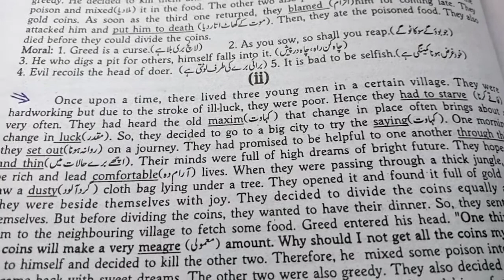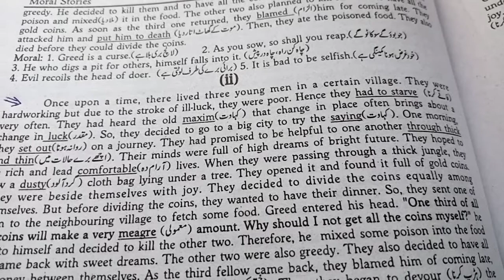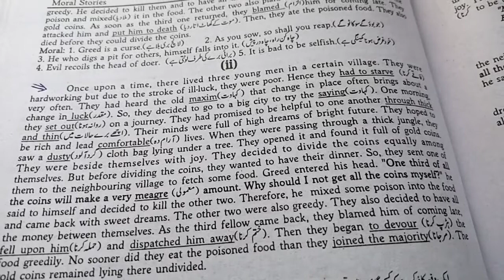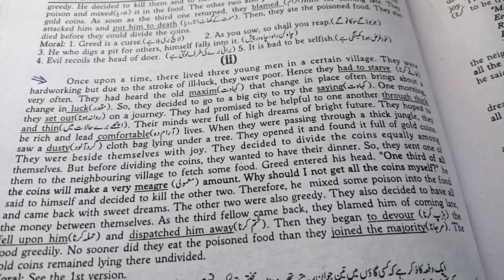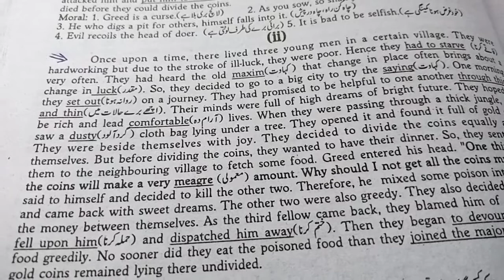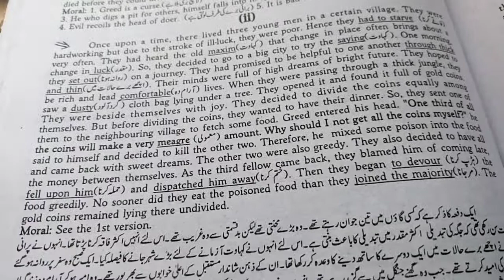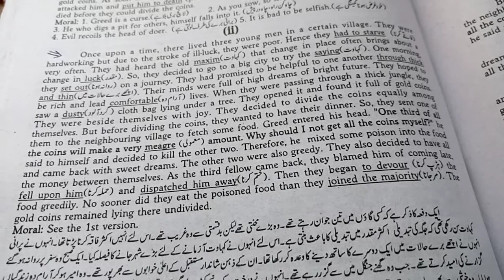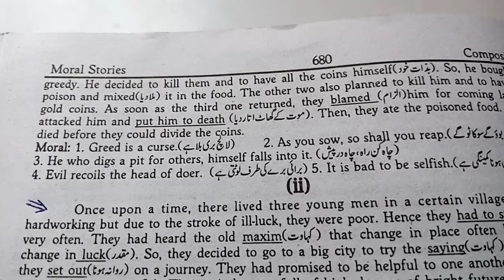1st year English,3rd Moral Story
THREE FRIENDS AND A BAG OF GOLD